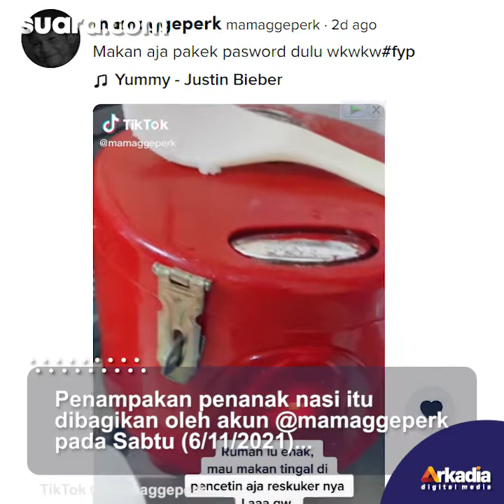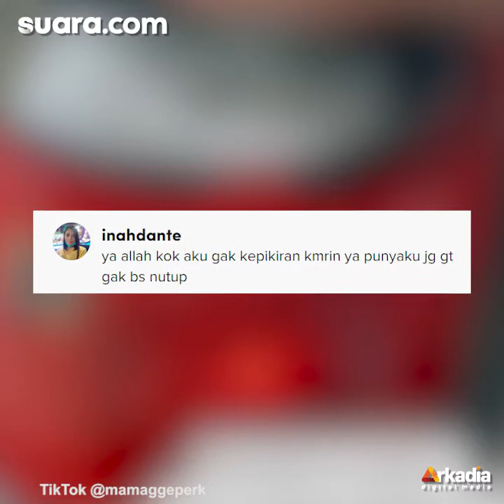Nyeleneh! Viral Magic Com Dipasangi Gembok, 'Mau Makan Nyari Kunci Dulu'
Seorang pengguna TikTok menunjukkan penampakan magic com di rumahnya yang cukup berbeda dari biasanya.

Bagaimana tidak, magic com tersebut terlihat dipasangi pengait gembok.

Penampakan penanak nasi itu dibagikan oleh akun @mamaggeperk pada Sabtu (6/11/2021) dan menjadi cukup viral di jejaring sosial TikTok hingga ditonton ratusan ribu kali.

Dalam cuplikan video tersebut, nampak sebuah magic com warna merah yang terletak di atas meja. Selengkapnya dalam video ini.

Pengisi Suara/Video Editor: Ariskha Ridhal Ikhrom